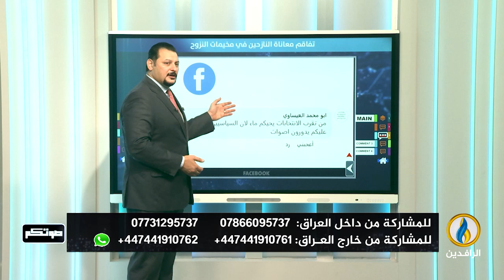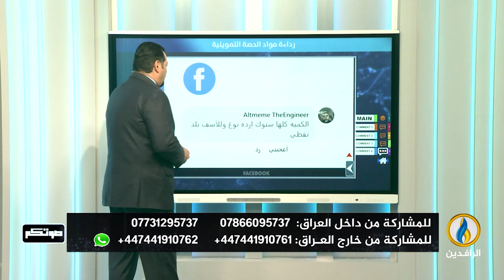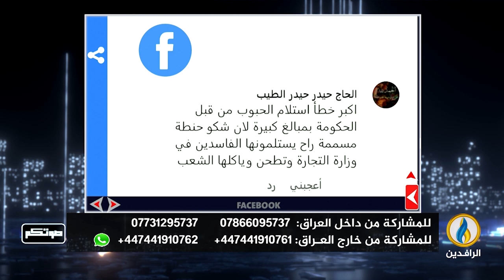صوتكم | 16 - 7 - 2024